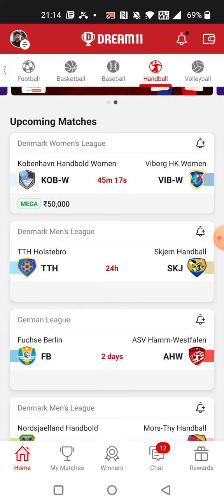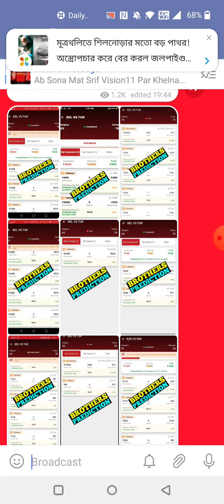KOB-W vs VIB-W HANDBALL DREAM11 TEAM PREDICTION